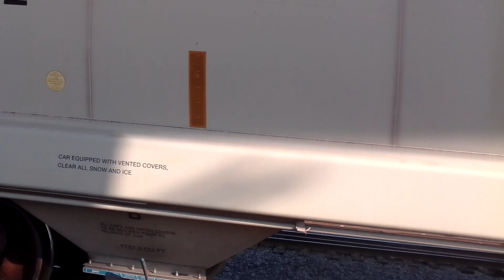Ferrosur Directo México-Veracruz y CPKCM Mercantil Sánchez-México Pasando por Lechería